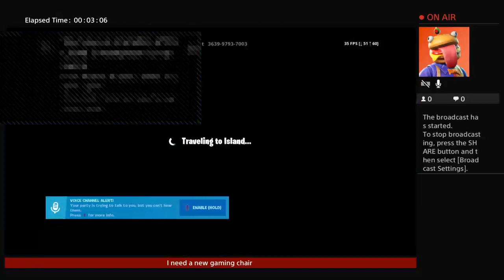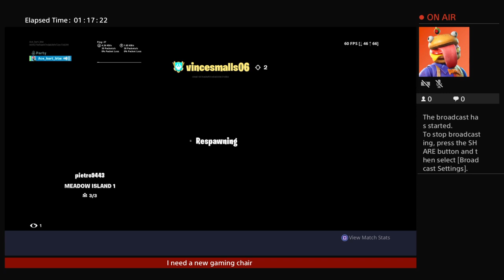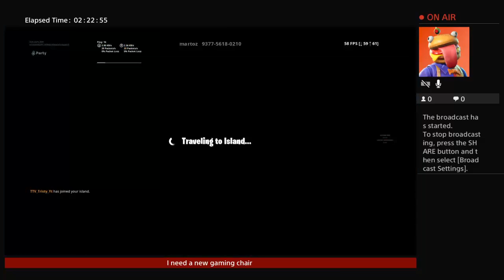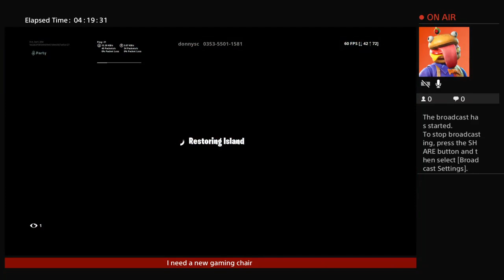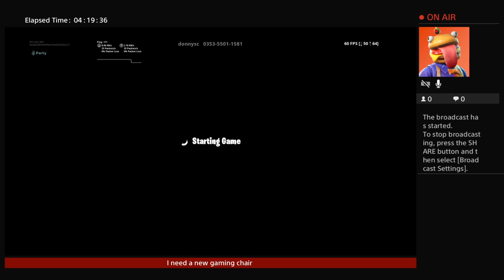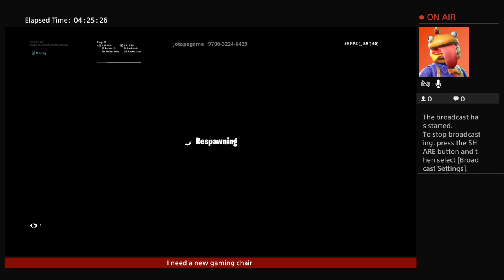krichards2006's Live PS4 Broadcast